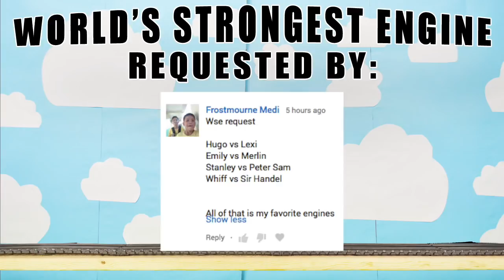TOY TRAINS THOMAS TRACKMASTER World's Strongest Engine 530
The World’s Strongest Engine 530 was requested by:  Frostmourne Medi

Welcome back to the Trainground. This is the World’s Strongest Engine competition number 530. May the strongest train win!